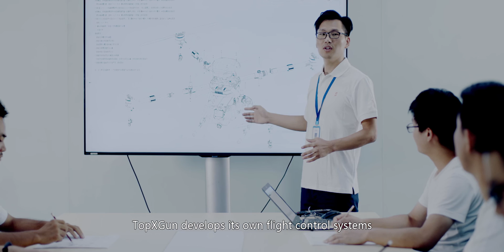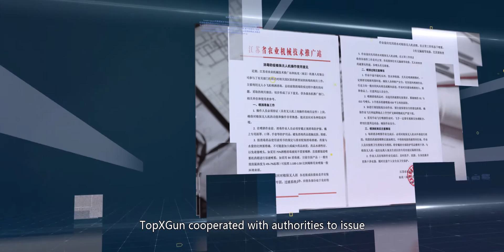TopXGun Company Introduction 2020